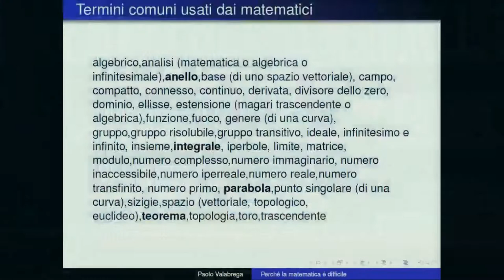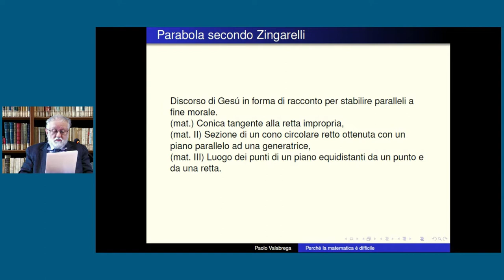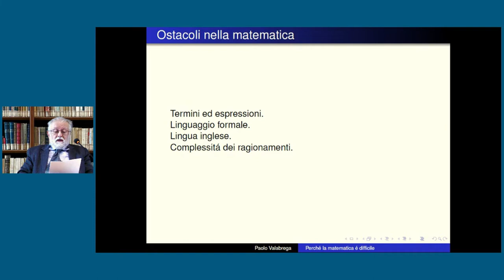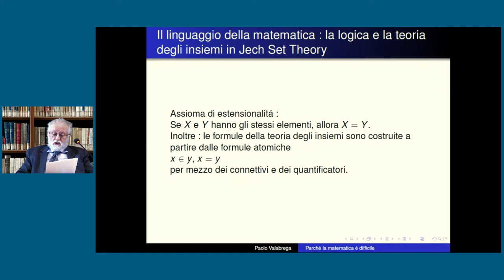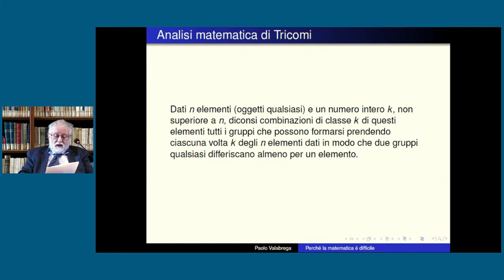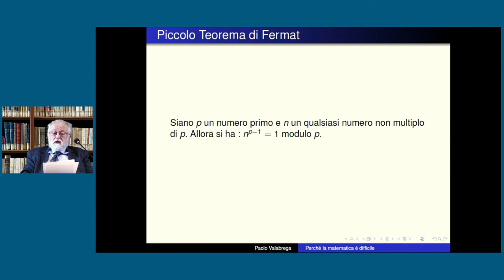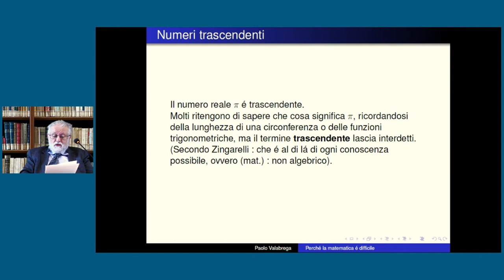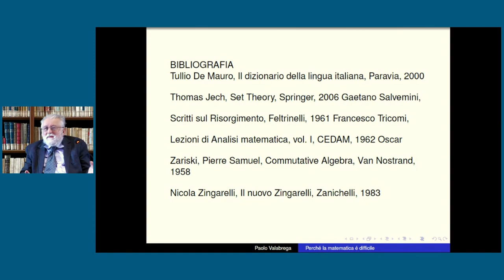Paolo Valabrega, Perché la matematica è difficile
L'Accademia delle Scienze ha avviato una nuova serie di iniziative online per fronteggiare da un punto di vista culturale e scientifico l’emergenza sanitaria e il distanziamento sociale che essa impone. Il Socio Paolo Valabrega ha videoregistrato un intervento dal titolo Perché la matematica è difficile.